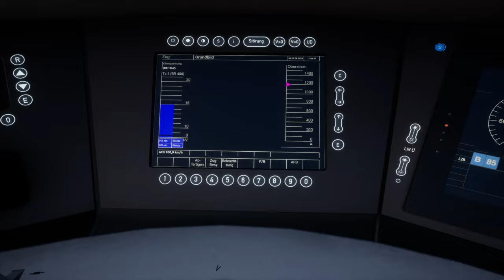TRAIN SIM WORLD 2 | #61 ICE 518 nach Dortmund | Regenbogen ICE 3 | Hauptstrecke Rhein-Ruhr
Achtung, ich habe in dem Video Quatsch erzählt! Das Szenario ist natürlich von Tom Fresco und hier zu finden